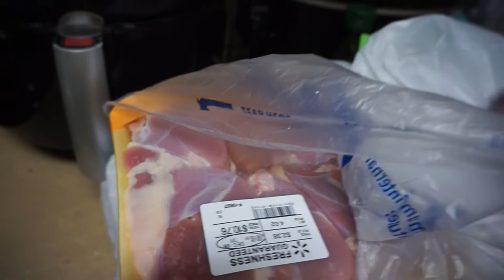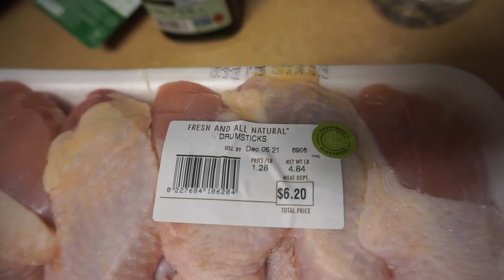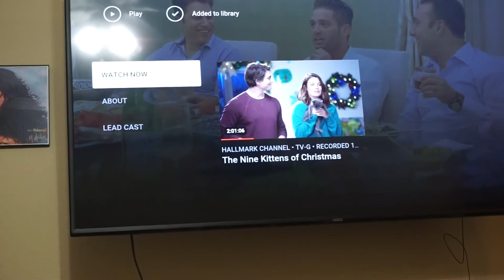Vlogmas Day 1 | Elf On The Shelf | Clean With Me | Smelly Chicken | Marquia Howell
Vlogmas Day 1 | Small Grocery Haul | Clean With Me | Smelly Chicken | Marquia Howell
Welcome to the first day of vlogmas! I hope you enjoy! Come back for Day 2

Quiabia24